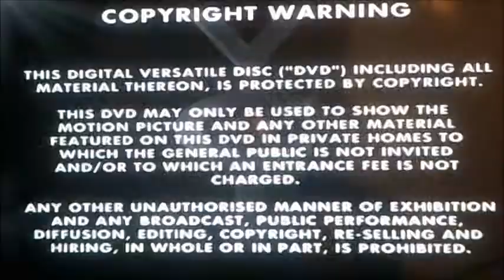DVD Opening to The Royle Family The Complete Series 3 UK DVD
This is the DVD Opening to The Royle Family The Complete Series 3 and Here's The Order!

1. Copyright Warning
2. VCI DVD Logo
3. Grandada Logo
4. DVD Menu
5. First Few Seconds of the Royle Family